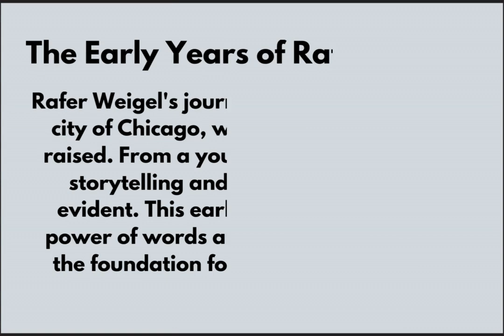Rafer Weigel's Impact on Media, Marketing, and Storytelling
Rafer Weigel is a media veteran with 20 years of experience in the field. He is an award-winning journalist, marketing strategist, branding specialist, and storyteller based in Chicago. With his vast knowledge of content strategy, he has established himself as a master in the art of human relations. Rafer is the founder of Weigel Media Group, a media consulting firm that provides content creation, branding, and marketing services to businesses and individuals.